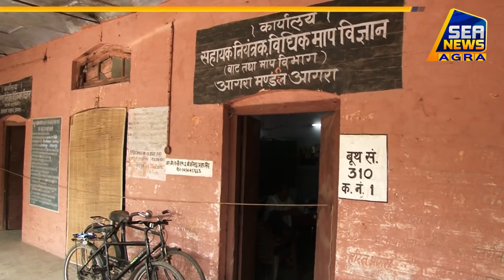विधिक माप विज्ञान विभाग की 122 राशन डीलरों पर कार्रवाई